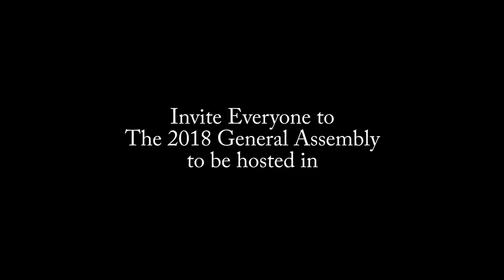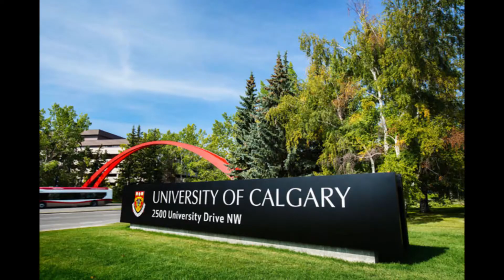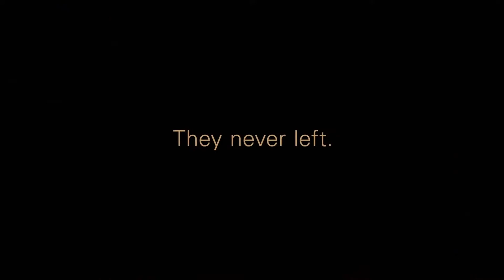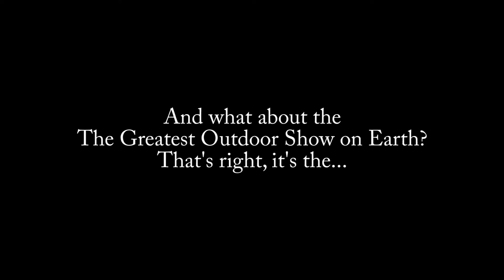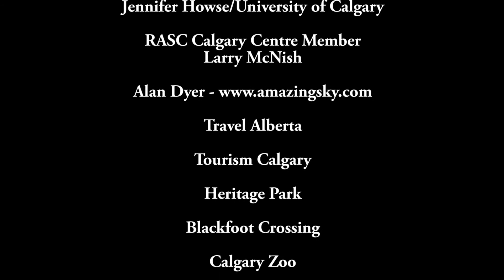2018 RASC General Assembly Promo Video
Announcing the RASC Calgary Centre will be hosting the 2018 General Assembly in Calgary, Alberta.  Highlights include conference location, accommodations, and sight seeing opportunities.